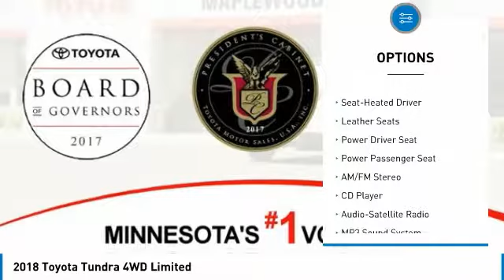2018 Toyota Tundra 4WD Limited Maplewood, St Paul, Minneapolis, Brooklyn Park, MN J12622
Maplewood Toyota
2873 Maplewood Dr

Maplewood Toyota
2873 Maplewood Drive

Don't miss this 2018 Toyota. Make a great choice today with this must-have truck. Learn more about this truck by contacting the dealership today and own it today.